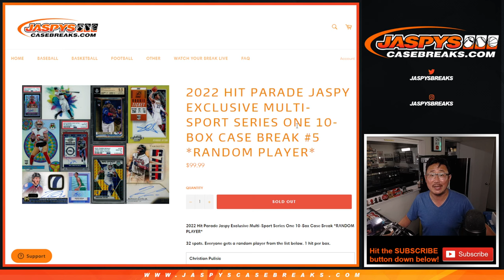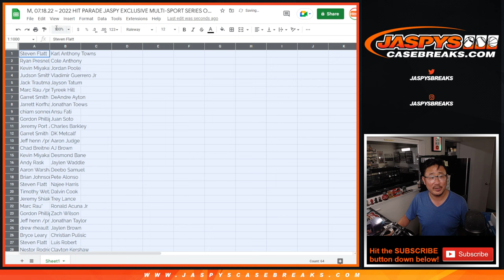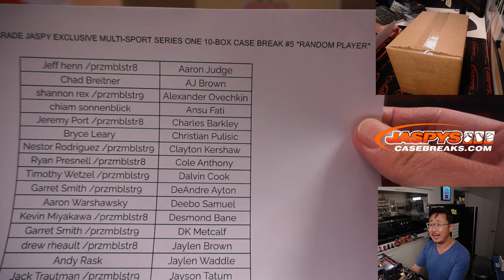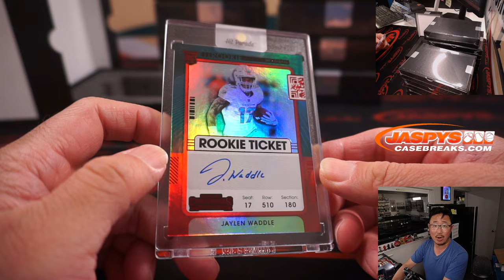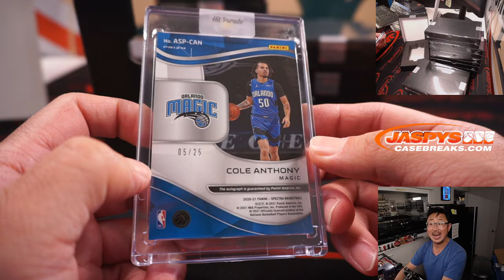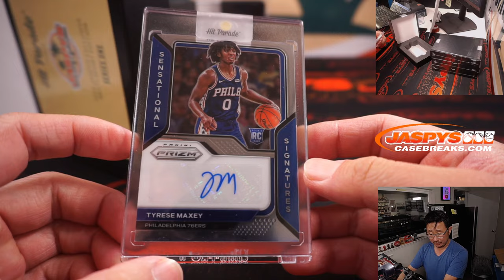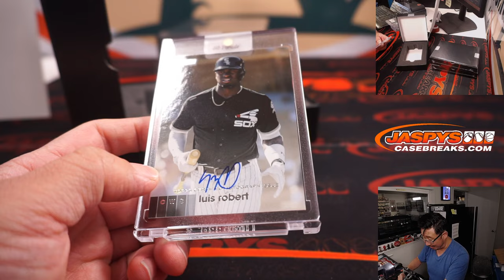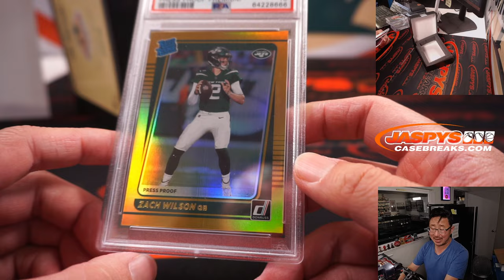M, 07.18.22 ~ 2022 HIT PARADE JASPY EXCLUSIVE MULTI-SPORT SERIES ONE 10-BOX CASE BREAK #5